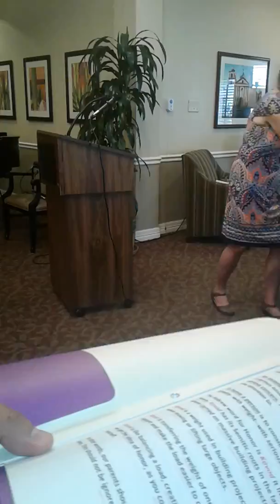Cervantes Exodus 20:12